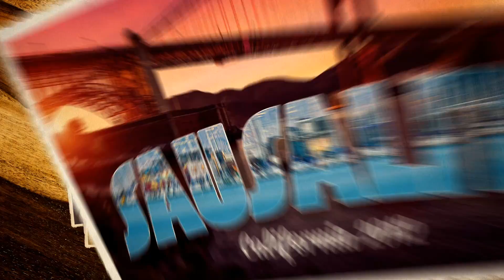User Retreat 2015: Postcards of the Past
Who says work can't be a vacation? Join On-Site and your multifamily peers in Palm Springs January 28th through 30th for On-Site's annual User Retreat. There'll be fun, sun, good eats and insightful commentary on On-Site products and the state of the apartment business. Take a look at previous User Retreats and discover for yourself, work can be a vacation.